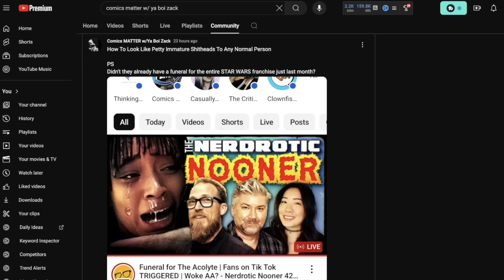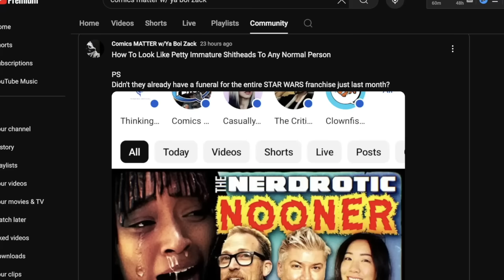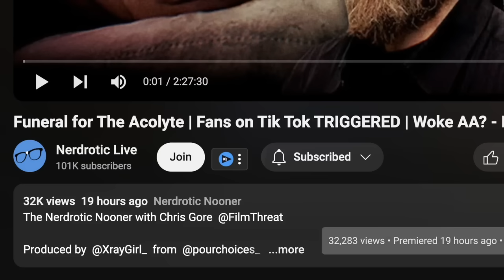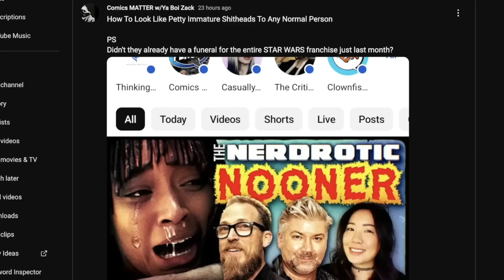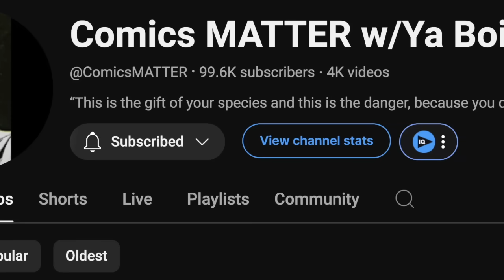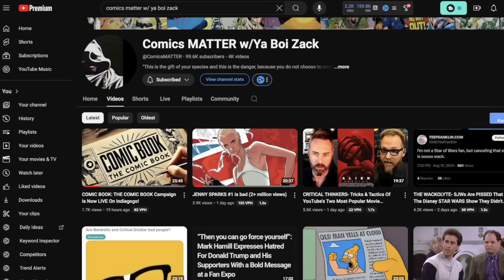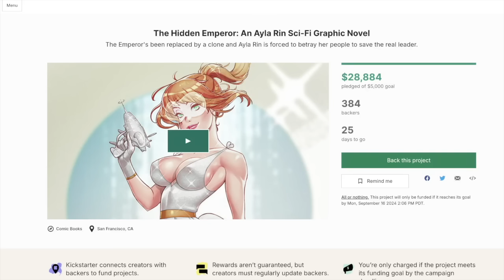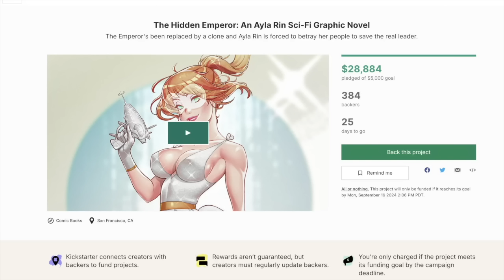Ya Boi Zack INSANE RANT On Nerdrotic, Chris Gore, And Critical Drinker While Comic Book Campaign FAI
Comics Matter w/ Ya Boi Zack is going off the rails again with attacks on Nerdrotic, Chris Gore, And Critical Drinker. Why can't he blast Marvel and DC Comics with such passion? Get THE HIDDEN EMPEROR graphic novel for a real alternative